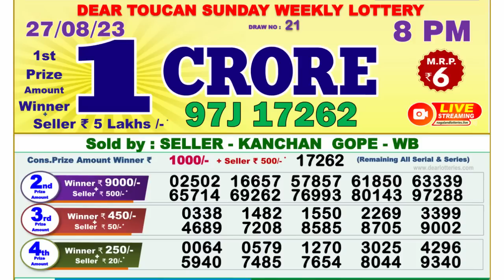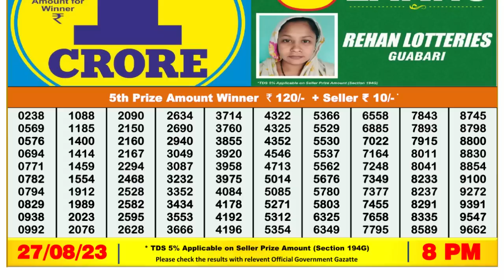Dear Lottery Sambad 8pm today 27.08.23 Nagaland State Lottery Result